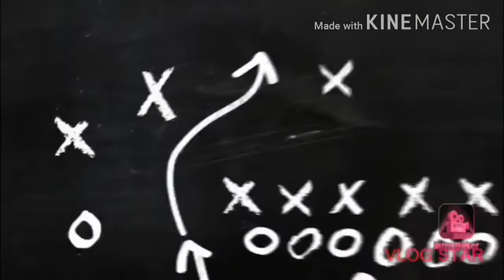McDonald's🍟 French fries theme pen stand D.I.Y with shampoo bottle. By SHIVANGI D.I.Y's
Create in the way you want
Diy penstand
SHIVANGI D.I.Y's